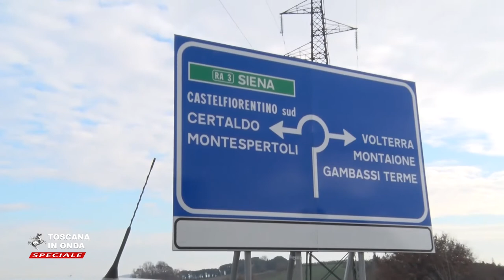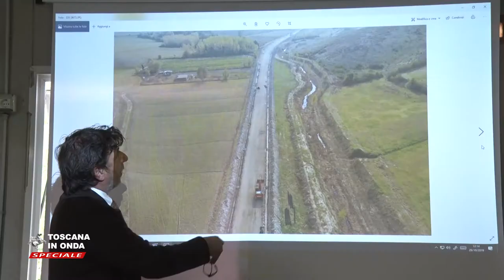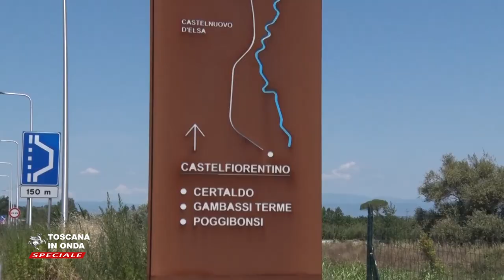Nuova Sr 429 da Empoli a Castelfiorentino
Più sicurezza per gli automobilisti ed i cittadini, meno traffico pesante attraverso i centri urbani e tempi più rapidi per raggiungere le località collegate dal nuovo tratto della strada regionale 429. La nuova arteria passa attraverso tre gallerie con illuminazione a led e pavimentazione ignifuga con ampie corsie e banchine, il fondo stradale è fonoassorbente ed il ponte sul Rio petroso è stato realizzato a campata singola e con strutture in acciaio. Con il completamento del terzo lotto, previsto entro il 2024, la Sr 429 sarà ultimata nella sua funzione di raccordo fra Empoli e Poggibonsi connettendosi all'attuale tracciato della Fi-Pi-Li.